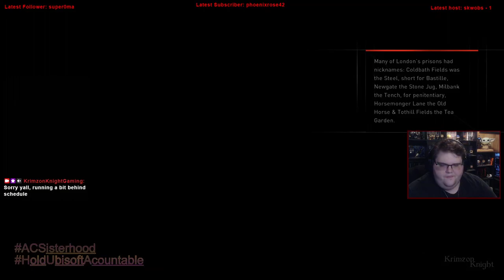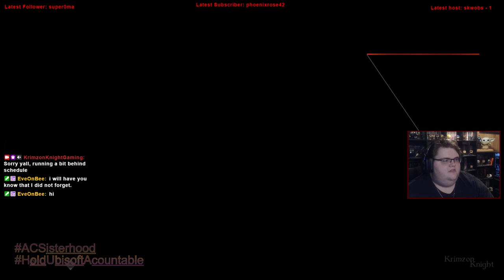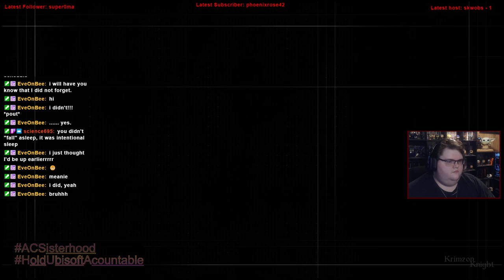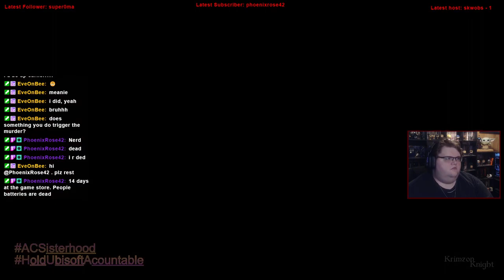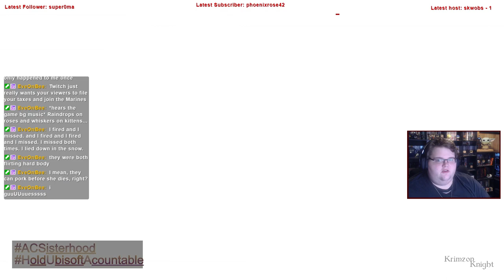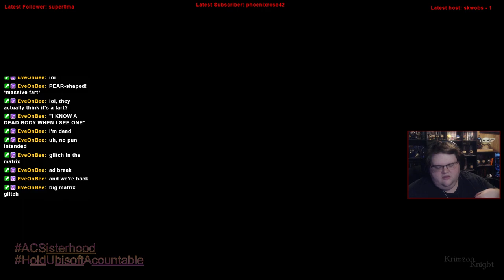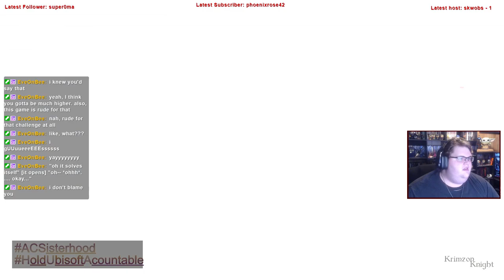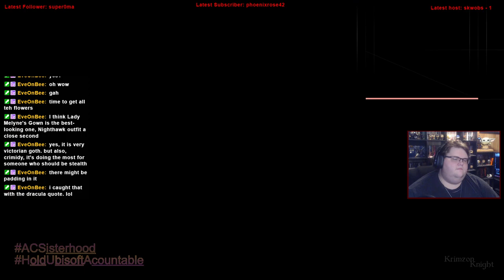Krimzon Plays | Assassin’s Creed Syndicate: Episode 5 – Clearing the shrubbery